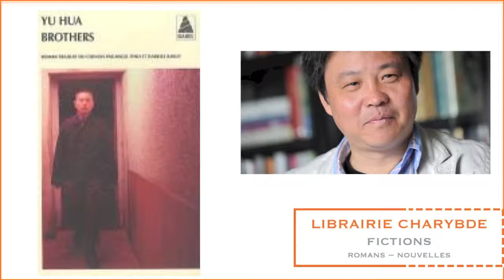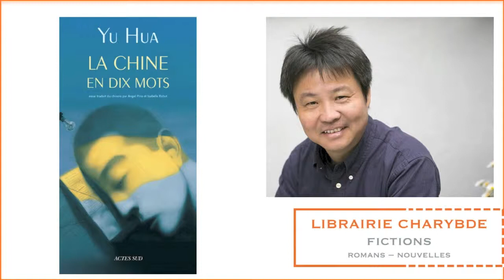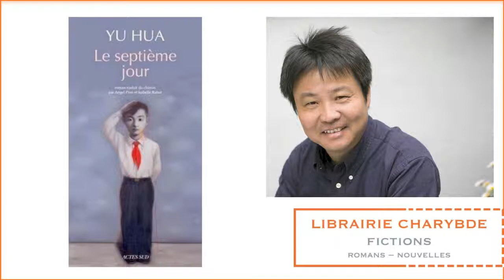Rencontre avec Yu Hua (Librairie Charybde, 16 octobre 2014)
Le jeudi 16 octobre 2014, la librairie Charybde avait la joie d'accueillir Yu Hua, pour la sortie en français de son "Septième jour". Une soirée animée avec fougue par Bidibulle (Charybde 10), et agrémentée des nombreux rires de l'assistance chinoise, devançant la traduction pour apprécier tout l'humour du grand auteur chinois.